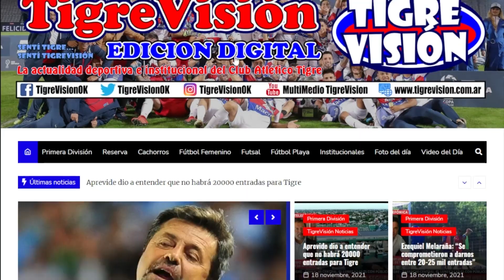La previa de Tigre - Colón SF de "Te Busco Matador"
Los colegas de Radio Unyka analizaron el partido que se puede dar entre el Matador y el Sabalero. Lo hicieron con la participación del periodista partidario Maximiliano Rodríguez.